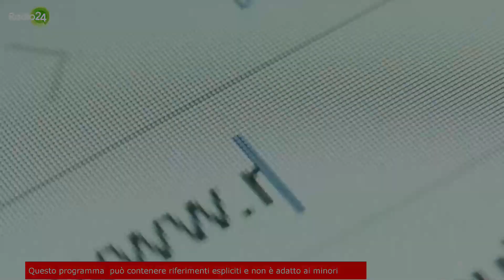Palmarino Zoccatelli, filoputiniano e indipendista veneto - La Zanzara 12.10.2022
Palmarino Zoccatelli, indipendista veneto e filo putiniano, si appresta a manifestare contro la Nato.

Dalla diretta video de LaZanzara (Radio 24) del 12 ottobre 2022